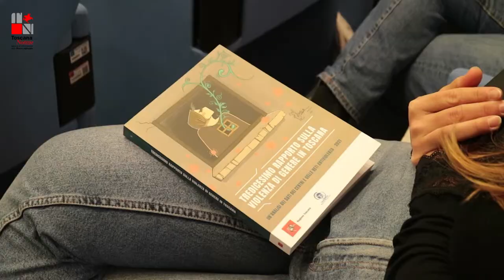In 15 anni 121 femminicidi in Toscana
Dal 2006 al 2020 questo è il tragico bilancio riportato dal tredicesimo rapporto sulla violenza di genere in Toscana, realizzato dall’Osservatorio regionale. Senza dimenticare che nello stesso periodo 41 sono stati i minori che sono rimasti orfani a seguito di questi fatti di sangue. La maggioranza di questi eventi hanno una dinamica che si sviluppa all'interno della relazione di coppia, mentre una parte minore, ma non meno importante nel contesto di relazioni parentali, in particolari quella madre/figlio. La situazione toscana, rispetto al resto d'Italia, evidenzia un elevato numero di femminicidi tra donne anziane e una proporzione maggiore di vittime straniere, che rappresentano il 32,4% delle donne uccise per motivi di genere nel territorio regionale, contro il 23,4% a livello nazionale. La notizia